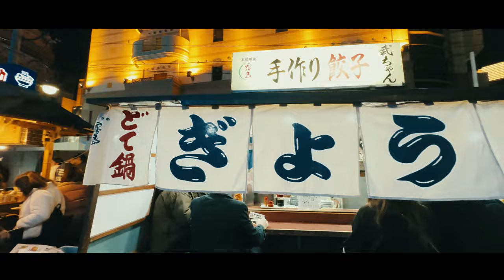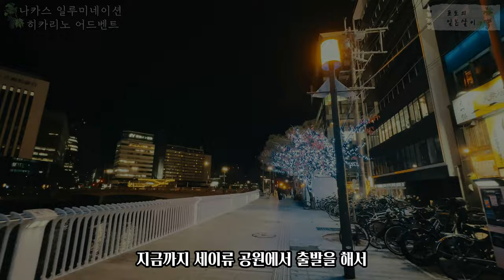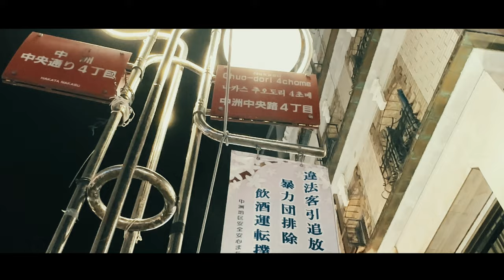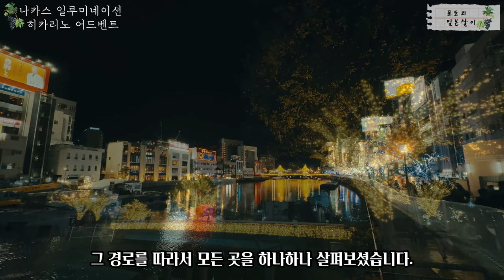✨일본 후쿠오카 나카스 히카리노 어드벤트 일루미네이션 이벤트 함께 구경해요 / 일본 관광지 이벤트 소개 / 일본 현지 거주 한국인 일상 / 4K 화질 시청 권장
📺 이번에는 일본 후쿠오카 히카리노 어드벤트 일루미네이션 영상을 공유드릴게요~